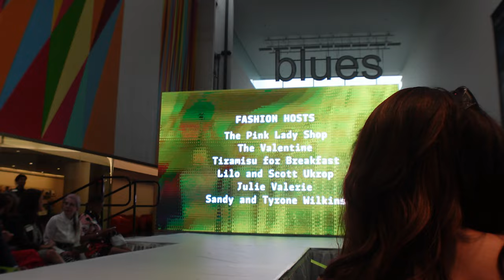The BEST Mother’s Day Gift! My Daughter is a College Graduate🎓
This video shows clips of the end-of-year Fashion Show and the vcu